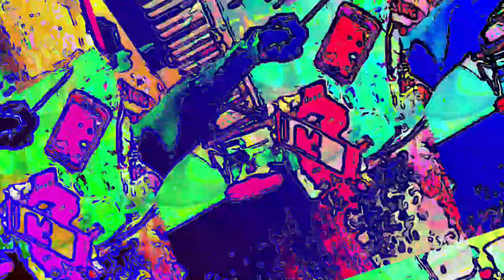[EPILEPSY WARNING] Movie 23 05 30 13h54m30s